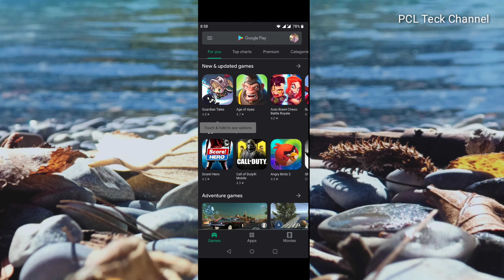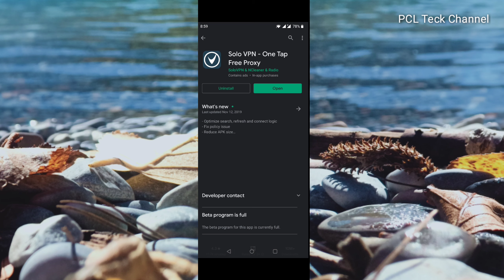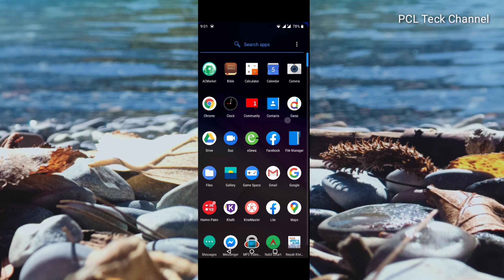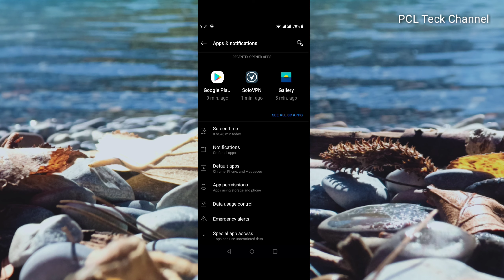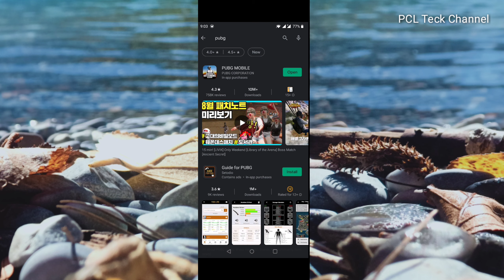How to download korean version pubg mobile in play store। kr version pubg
यो भिडियो कोरियन  korean version pubgको बारेमा हो ।korean version pubg mobile
यस भिडियो मार्फत सजिलो तरिकाले कोरियन pubg डाउनलोड गर्न सक्‍ने छ।
This video is about Korean Pubg and how to download kr version in play store.